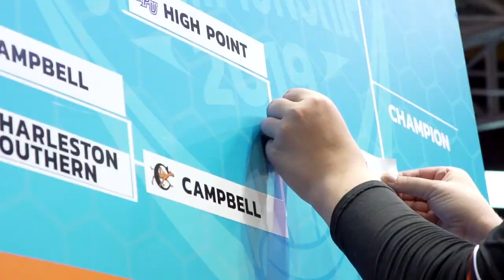Evan Budrovich Cinematography Reel | 2020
Digital Media videographer, producer, editor and content creator based in Raleigh, N.C.